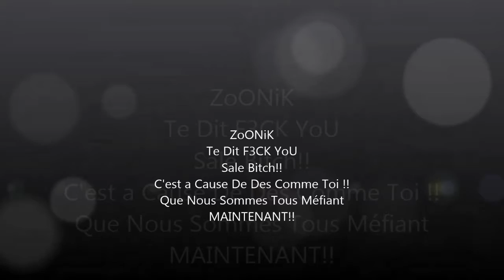ZOONIK-Pas Pr 2oi Bo-T_Ms Pr 2oi lopeSa (2014) (NEW)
En meme temps mate l'intro de R.BèZé ou j'aurais pu écrire ca de meme aussi R.Baise Et xd

et a venir! très bientot!   Allow Win (Permettre la Victoire)2014